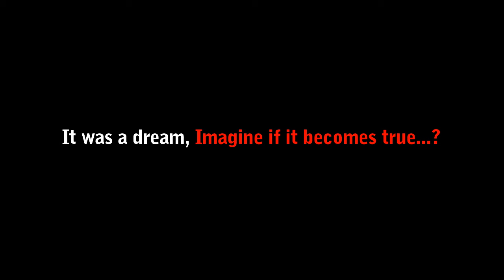NOT A BROTHER - Official Hindi Short Film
AGS & EASTWOOD ARTIST STUDIO Presents

NOT A BROTHER - Short Film

Cast : Dev Singh, Gaurav Gupta, Himanshi Singh, Aashu Kumar & Sumit Rampal

Produced By : Amit Garg

Directed By : Gaajendra Rawat